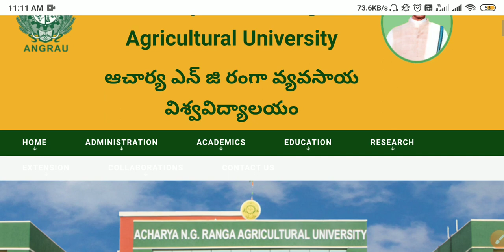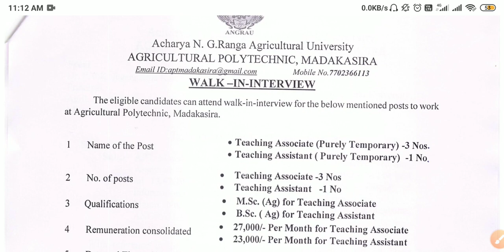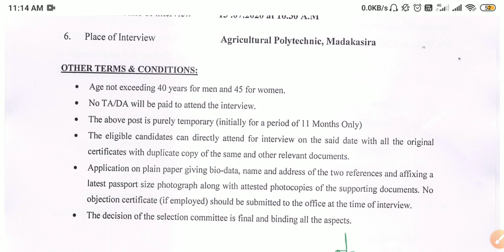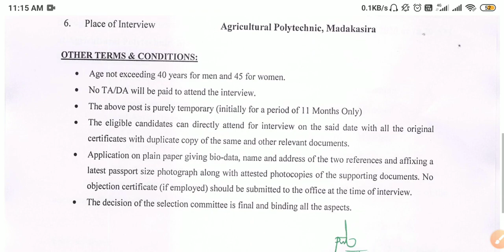कृषि भर्तियां 2020 | Teaching associate agriculture recruitment 2020| Agriculture jobs | Salary 25k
To download every pdf of the video you can telegram channel

Keep supporting guys share to maximum peoples
Team Agriculture IQ